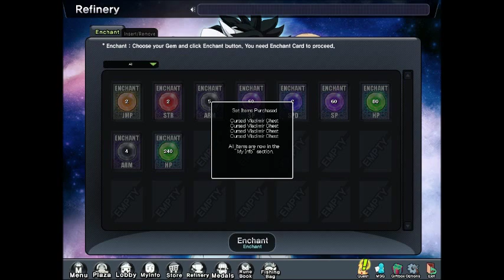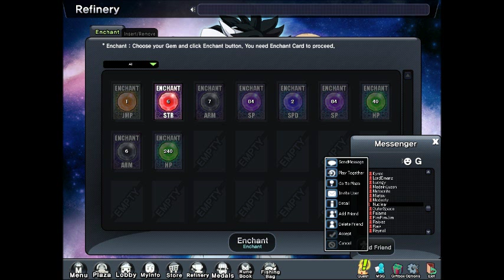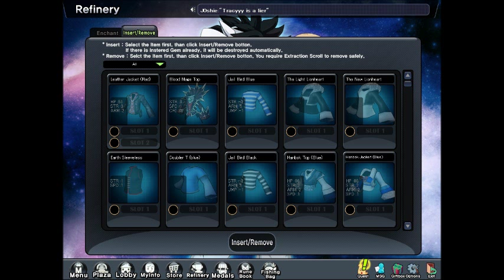Pachanga Reloaded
Yall alrdy know